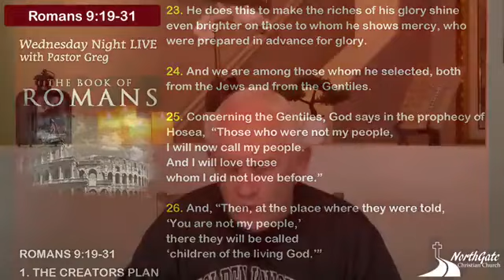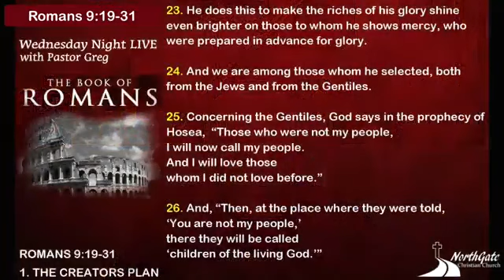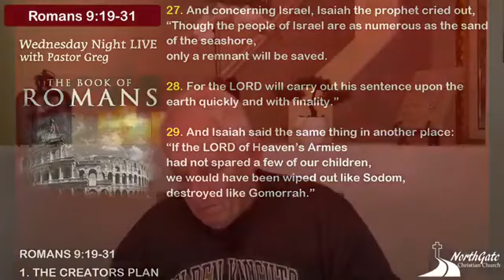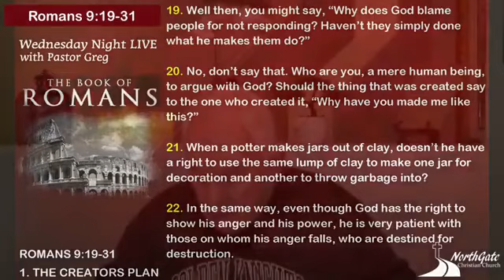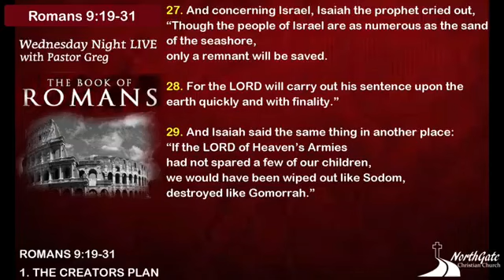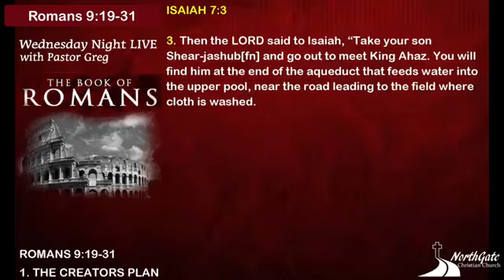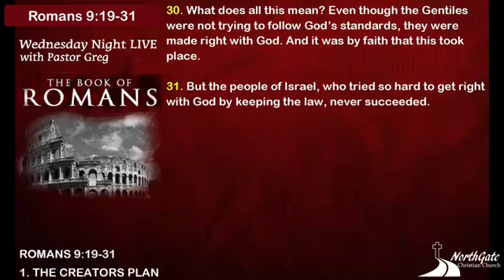NORTHGATE Christian Wednesday Bible Study - January 17, 2024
Book of Romans, Chapter 9:19-31, Pastor Greg